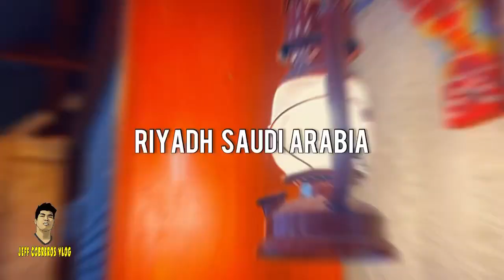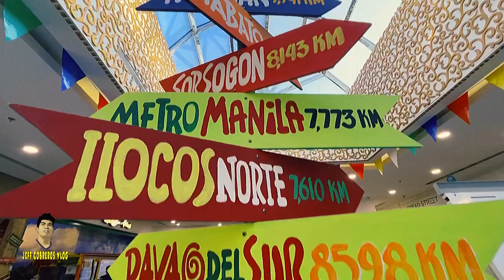Riyadh Batha Market ksa